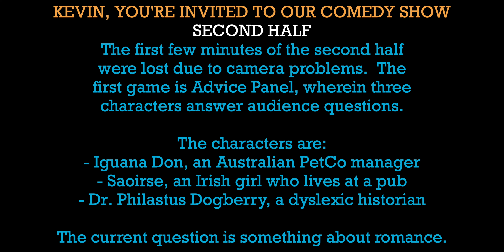Kevin, You're Invited to our Comedy Show | Second Half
Austin Erickson, Nathan Whisamore, Andrew Haviland, Noelle Hunter, Braden Wagstaff, Matt Barker, and MC Logan Sowards are back for a second round of Kevin-centric fun!

For more fun with the Laugh Out Loud, go

00:00 Camera Error
00:15 Advice Panel
08:05 World’s Worst
12:58 DTR
18:28 Fire on an Airplane (3 Monkeys)
21:40 News Flash
26:57 Announcements
29:35 The Caught Poacher (Weekend at Bernie’s)